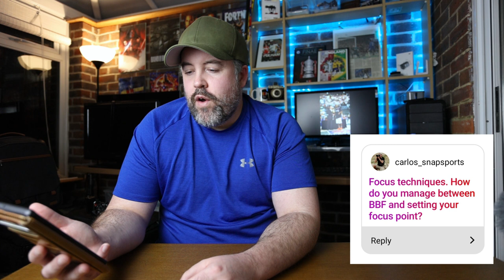My Best Advice for Newcomers : Photography Q&A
The gear I use:

Main Camera 1
Main Camera 2
Vlog Camera

All round awesome Sports lens
My 300m Lens
Great lens for low light
Great cheap starter lens

Wide angle for remote cameras
Triggers for Remotes
Mini Tripods for Remote
Bendy Tripod for Remote

My floor Chair

My New backpack
Great bag which I still use all the time

Roller Bag an awesome price
Hard Case

The gear from the accessories pouch:

The Brush Pen
Swiss Army Knife
Hex Keys
Rain Cover
Zip Ties
LED Hat Light